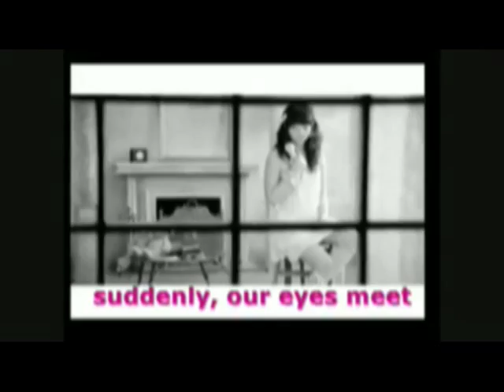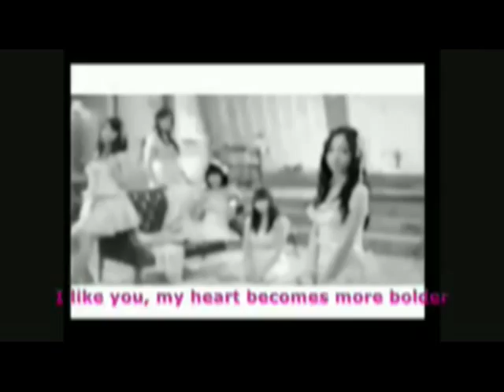BEKARA News 27.mp4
Hello everyone welcomed to this week's BEKARA News.  I have two great videos for you today we have KARA's "Wanna" version two and we also have a fan made version of their song "Mr." With English subtitles.  I hope you will enjoy this show.